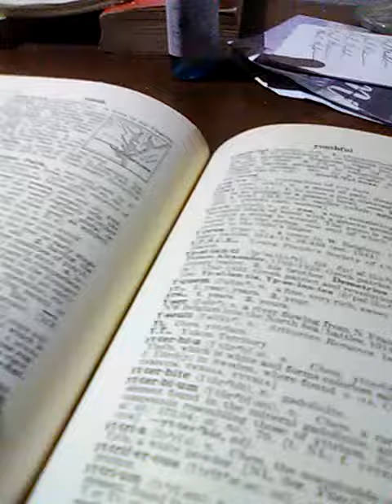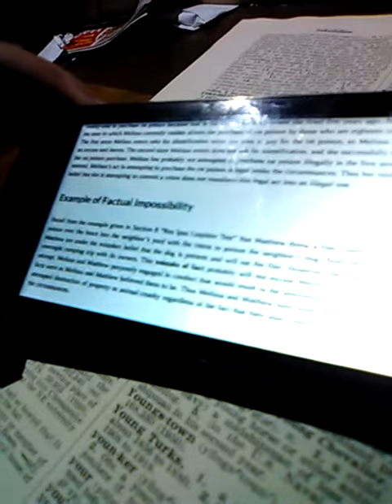July 6, 2020(2)